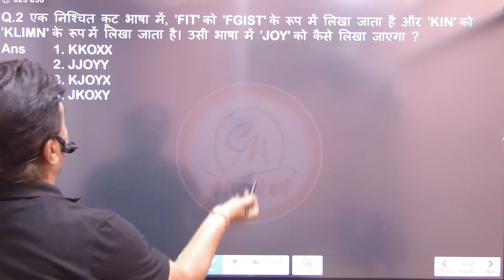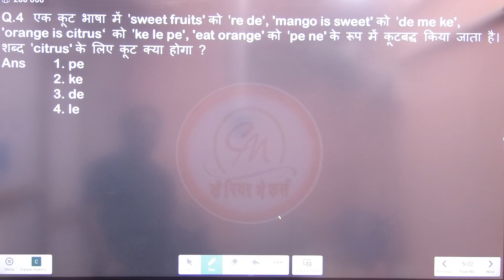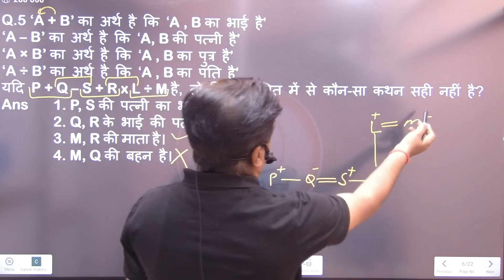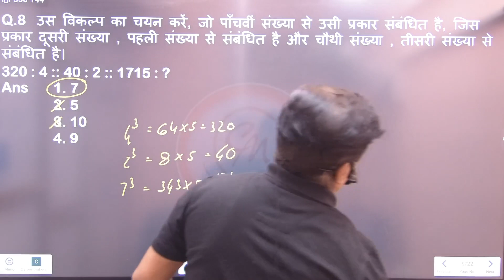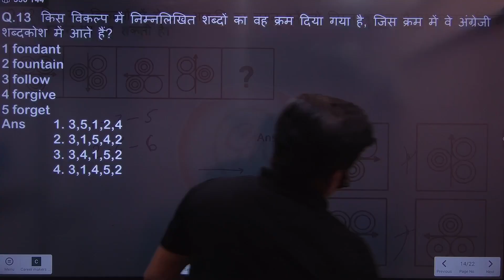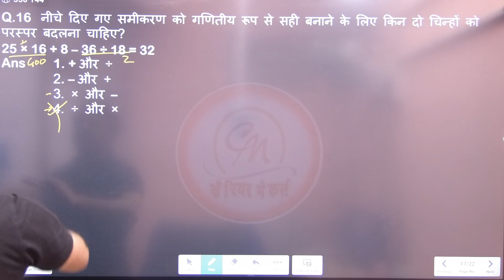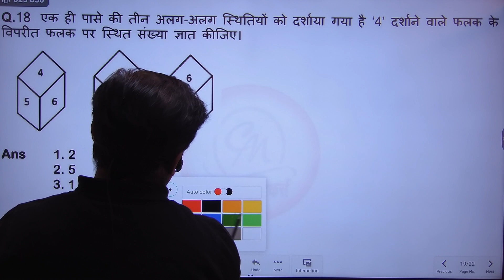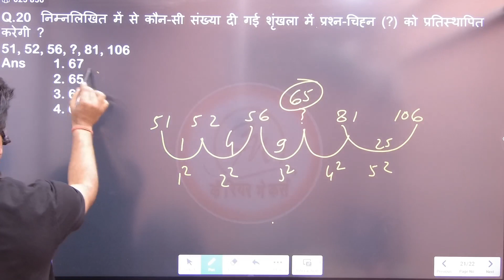SSC GD PREVIOUS YEAR REASONING PAPER 3/02/23(SHIFT-4)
SSC GD PREVIOUS YEAR REASONING PAPER 3/02/23(SHIFT-3)